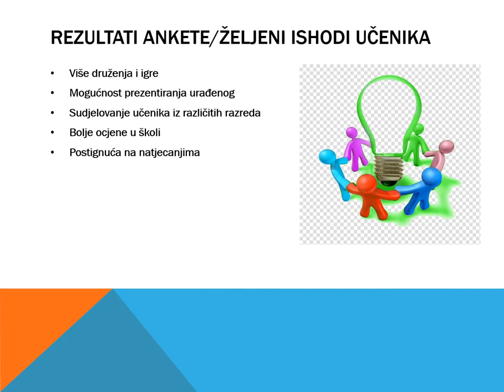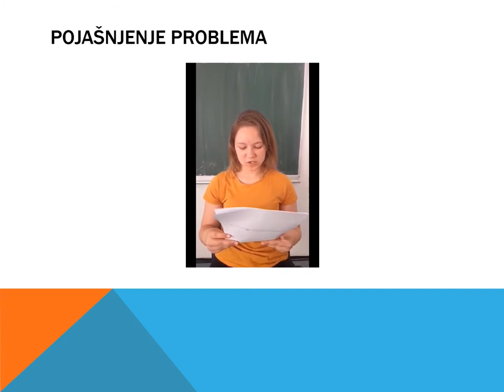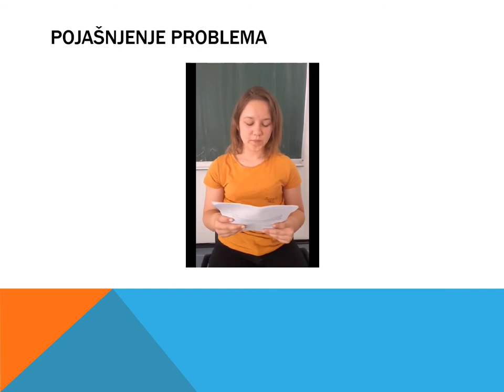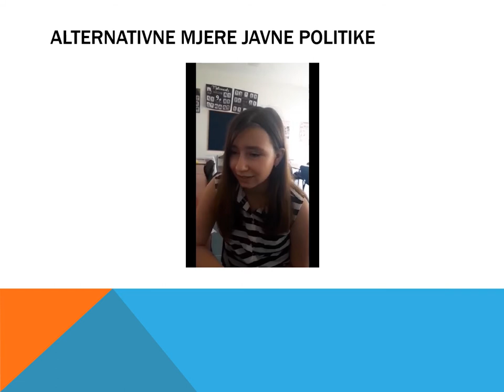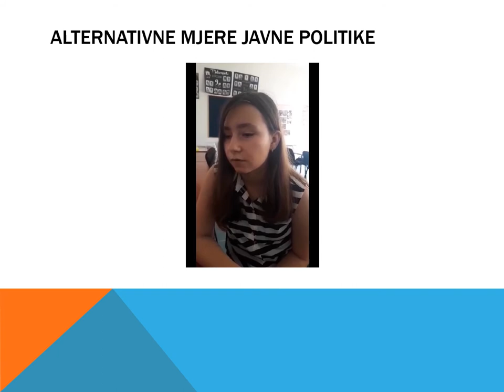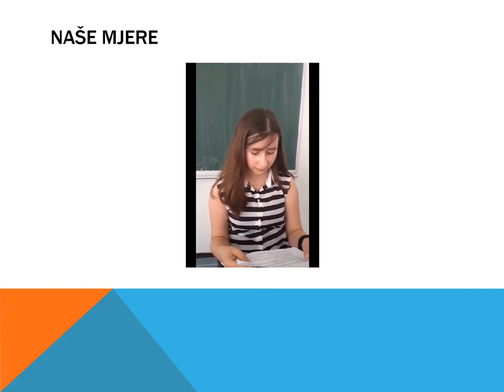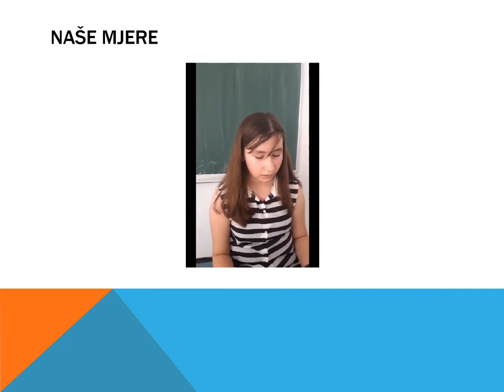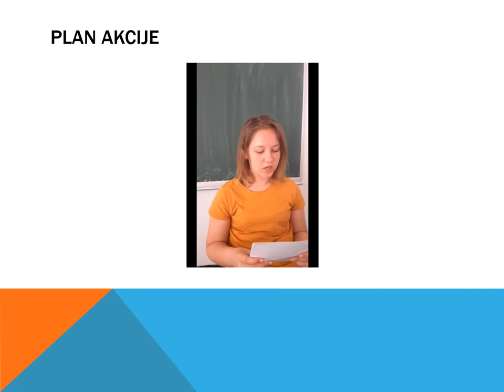Osnovna škola Ruđera Boškovića Donja Mahala, Županija Posavska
Projekt građanin/Ja građanin online takmičenje
Županija Posavska

OŠ Ruđera Boškovića Donja Mahala
Tema: “Uvođenje sekcije društvenih igara”